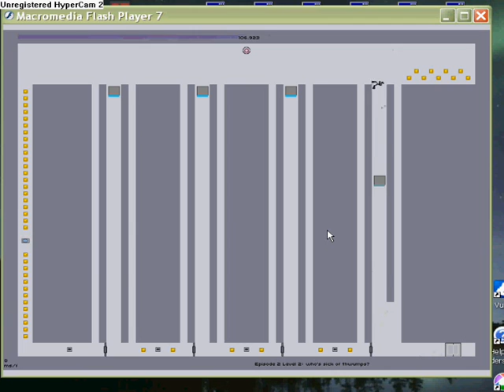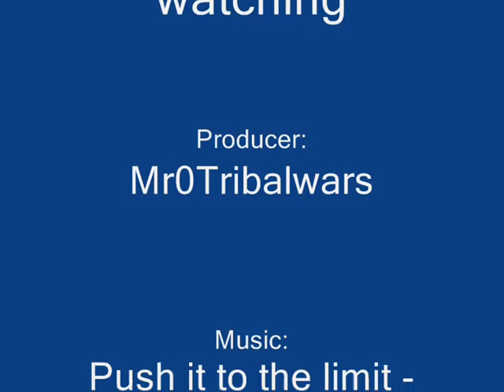N-Game Episode 2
N-Game episode 2 guide. hulp voor beginners DINGEN DIE IK FOUT DOE LET DAAR OP! DAT KAN JOU OOK OVERKOMEN!